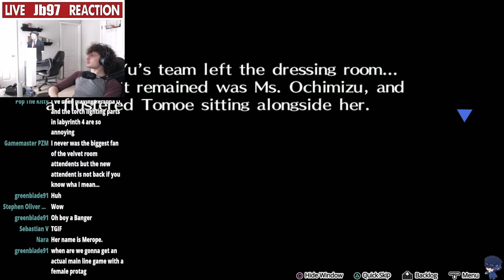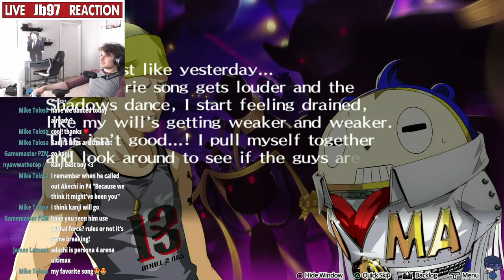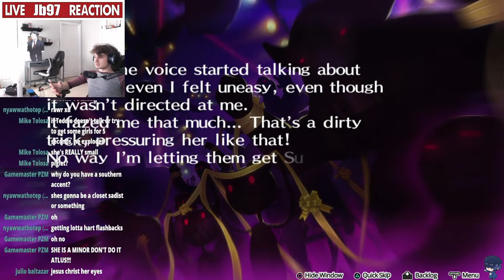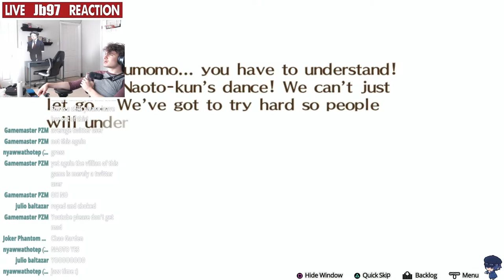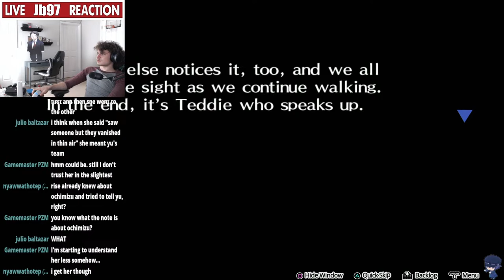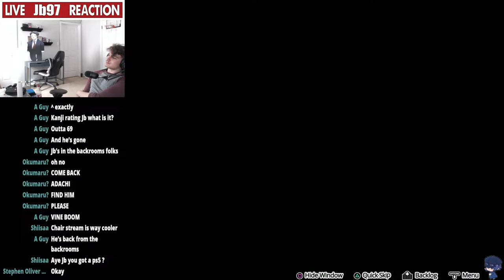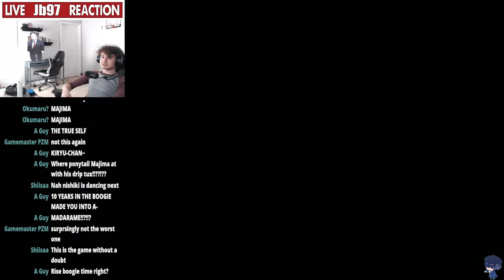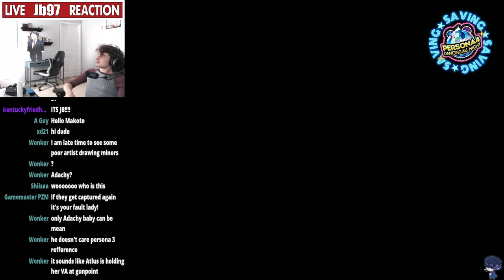Playing Persona 4: Dancing All Night......because Adachi is in the game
well streaming was fun soooo I'm doing it again